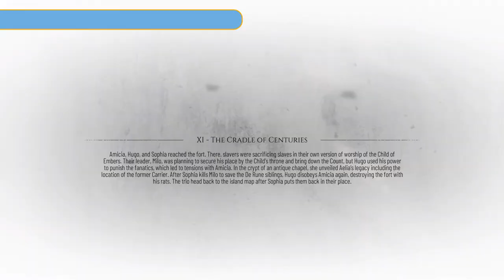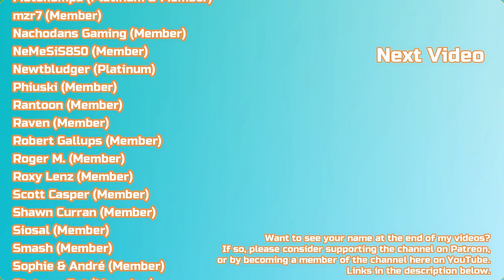A Plague Tale: Requiem Full Platinum Walkthrough - 11 - The Cradle of Centuries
Welcome to my full platinum walkthrough for A Plague Tale: Requiem.

Chapter eleven - The Cradle of Centuries

Trophies earned during the video:

Pocket laboratory - Fully upgrade the alchemy
The Cradle of Centuries - Complete chapter 11

Timestamps and trophies earned during the video:

00:00 Pieces Chest
01:33 Pieces Chest
02:34 Pieces Chest
07:33 Feather (06/07) - European goldfinch & +5 Pieces
10:24 +5 Pieces & Knife
11:35 Souvenir (19/21) - The Chateau d'Ombrage
15:14 Pieces Chest
15:42 Souvenir (20/21) - His toys...
20:33 +5 Pieces
26:03 +5 Pieces
27:31 Secret Chest (09/10)
28:22 Trophy - Pocket laboratory
28:45 +5 Pieces
31:01 Tool Chest
31:24 Trophy - The Cradle of Centuries